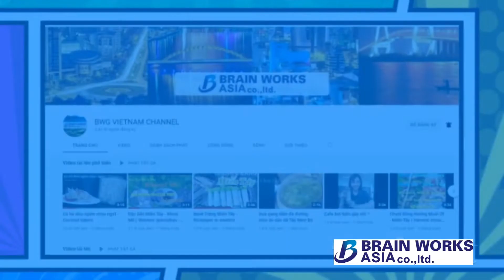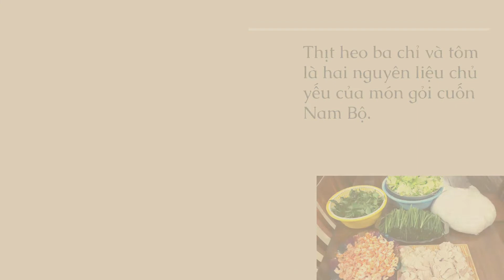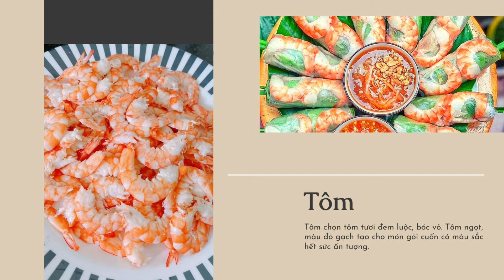Gỏi cuốn - Vietnamese salad rolls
Gỏi cuốn - món ăn Việt Nam từng được CNN bình chọn vào danh sách “50 món ăn ngon nhất thế giới” năm 2011 BrainHông Asia tin liên hệ NHworks 21 Trần Đại Nghĩa, P Cái Khế, Q Ninh Kiều, TP Cần Thơ Tel